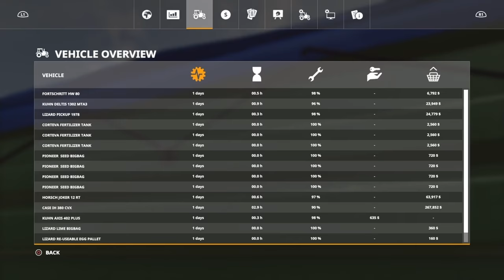Bjornholm episode # 2